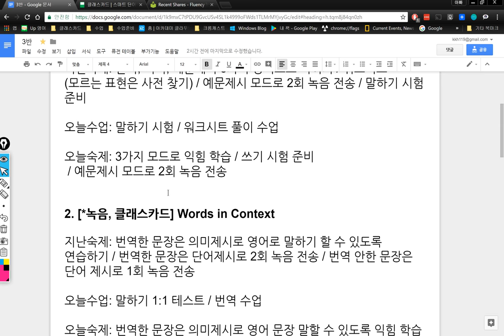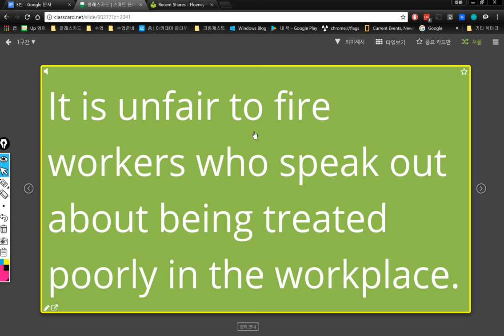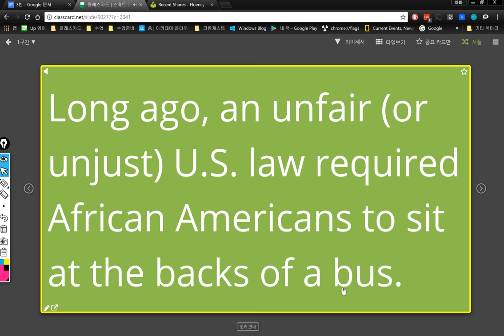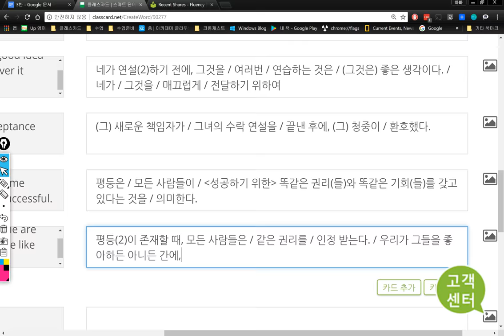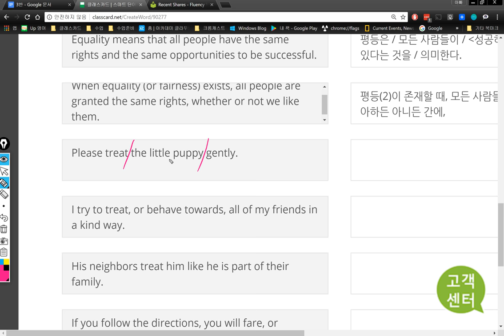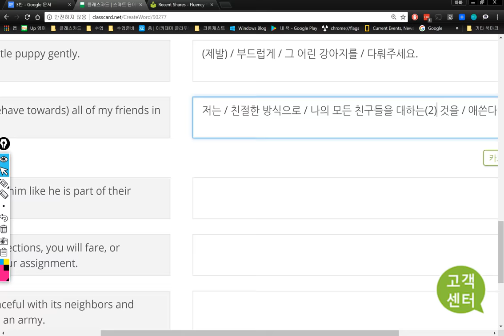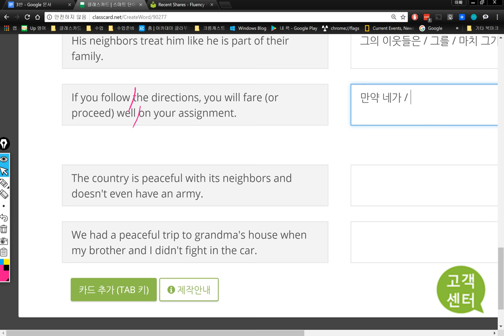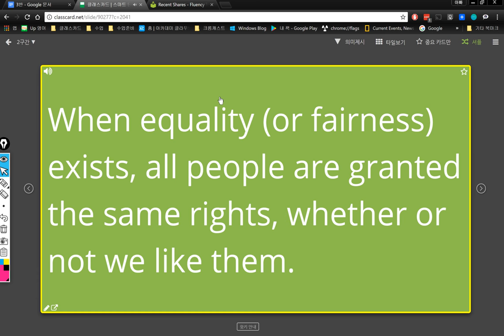3반 2018 02 09